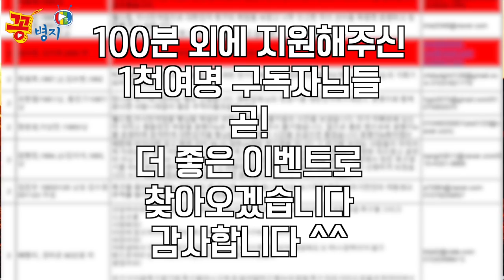경품상품이 에어팟!ㅣ10만 구독자이벤트 현장ㅣ여러분 정말 감사합니다ㅣ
참여해주신 100분과 신청해주신 1천여명 구독자님들 정말로 감사합니다 ^^

네이버에서 '꽁쇼핑' 검색
📌이경제 황제 천용고 59,000원(원가 29만8천원)
📌경희 하루홍삼스틱 49,000원(원가 12만8천원)
📌광동 황녹진액 29,900원(원가 12만8천원)
📌광동 녹용단 38,900원(원가 19만8천원)